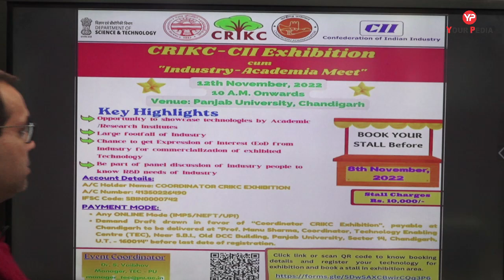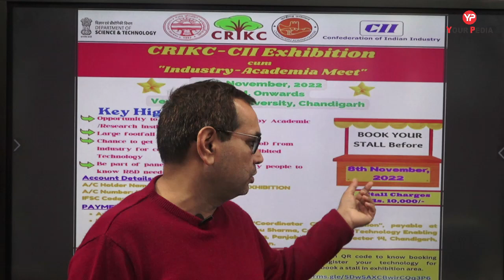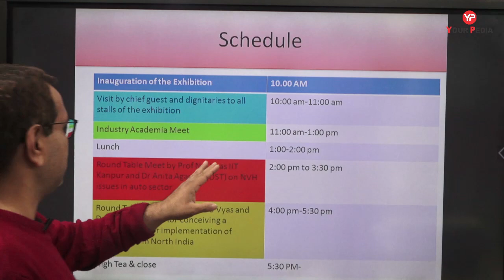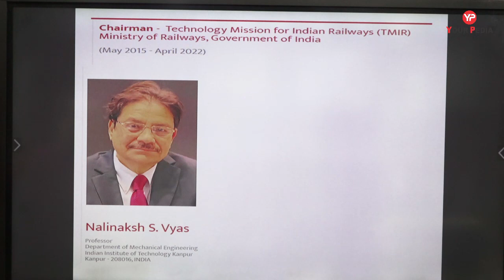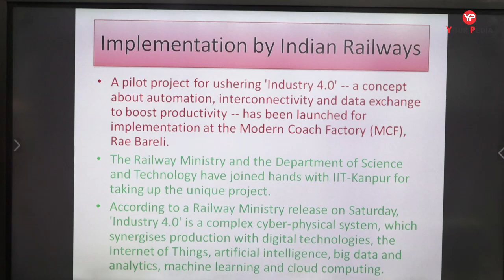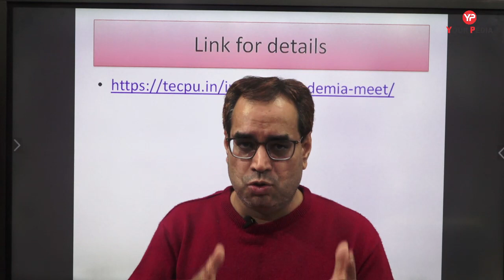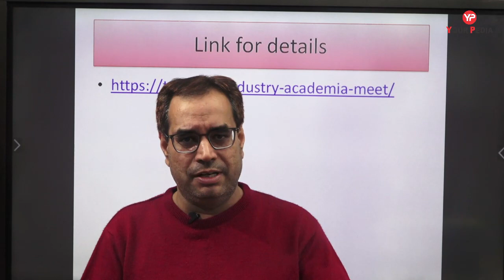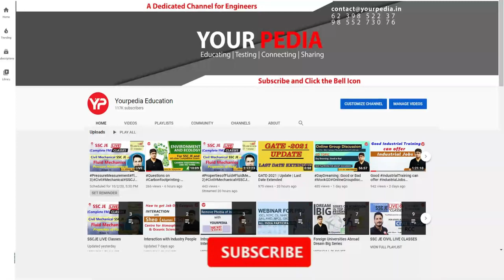CRIKC CII exhibition cum Industry Academia meet on 12 Nov'22 Panjab university Chandigarh